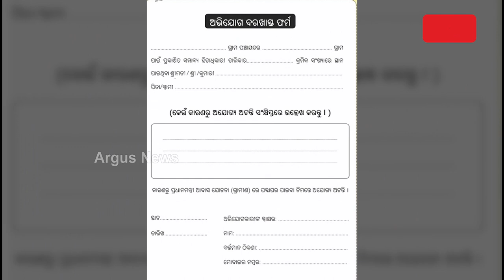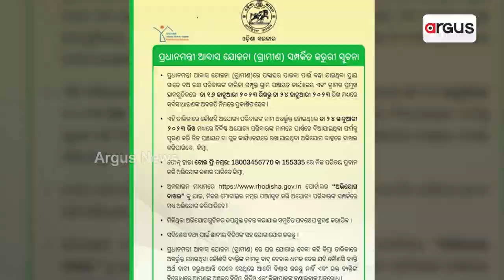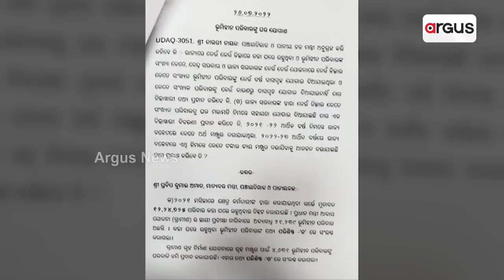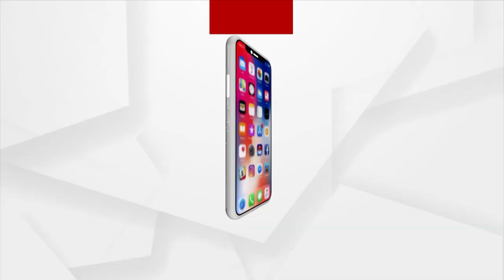ପକ୍କା ଘର ପାଇଁ କସରତ୍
ଘର ଆବଣ୍ଟନ ପାଇଁ 16 ରୁ ଆରମ୍ଭ ହେବ ପ୍ରକ୍ରିୟା
ପୂର୍ବରୁ ପକ୍କା ଘରେ ହୋଇଥିବା ଦୁର୍ନିତି ସୃଷ୍ଟି କରିଛି ପ୍ରଶ୍ନବାଚୀ ।  ଏଥର ରାଜ୍ୟର ଗରିବ ବଞ୍ଚିତଙ୍କୁ ମିଳିବ ତ ପକ୍କାଘର ?  କେନ୍ଦ୍ରରୁ ଓଡିଶାକୁ ଆସିଛି ସାଢେ ନଅ ଲକ୍ଷ ପକ୍କା ଘର । ଏହି ଘର ସବୁ ଆବଣ୍ଟନ ପାଇଁ ରାଜ୍ୟ ସରକାର ଆରମ୍ଭ କରିଛନ୍ତି ପକ୍ରିୟା ।